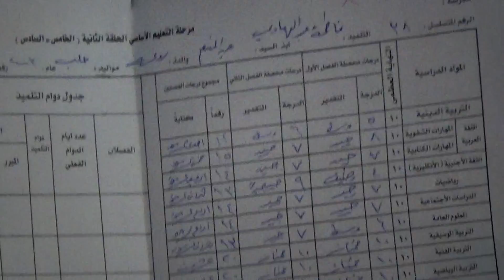Fatima Abdel-Moneim Abdel-Hadi